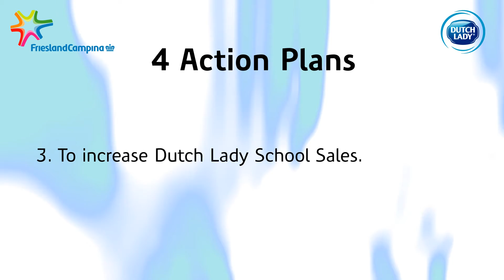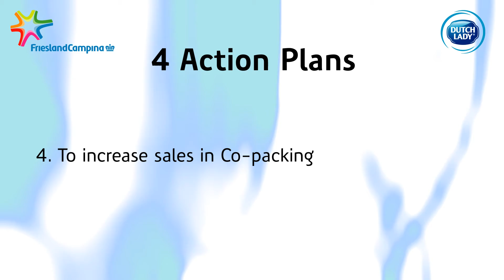Dutch Lady - Hafizi Draft 1